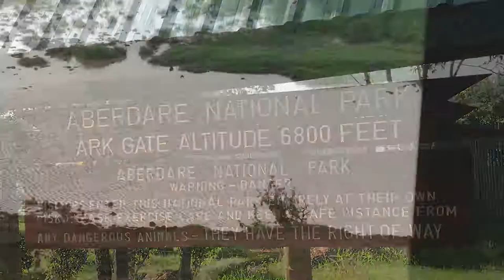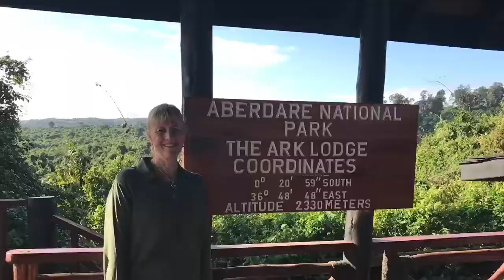Aberdare and The Ark